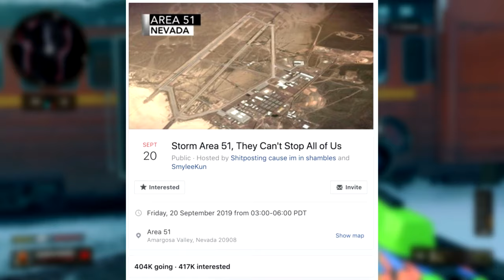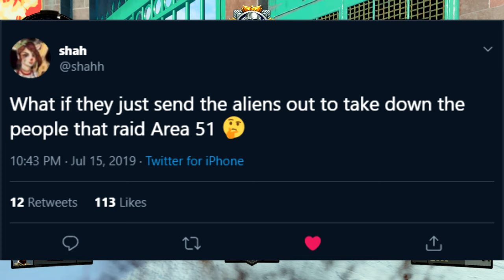AREA 51 Memes NEED to STOP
1.5 Million people are interested in a facebook event to storm area 51 to "see them aliens".

real aliens
Lil nas x
lil nas x area 51
old town raid
Bagel guy
bagel shop guy
bagel shop rage
relex
'Storm Area 51' Joke Event Takes Internet By Storm